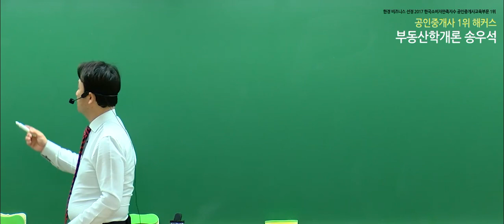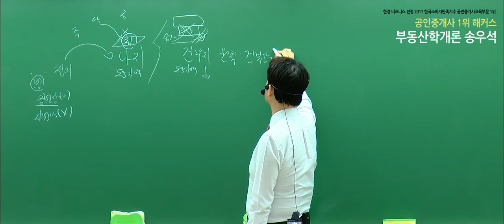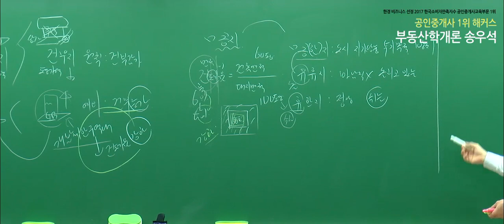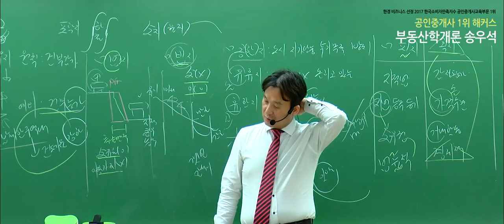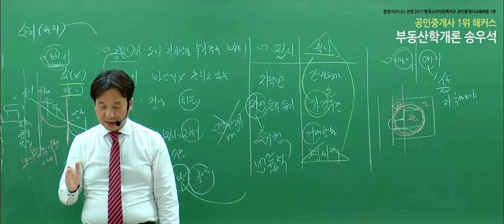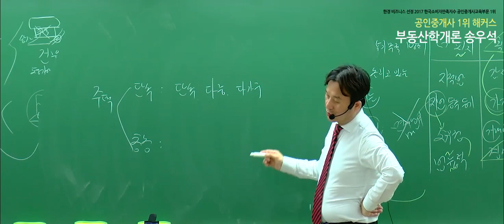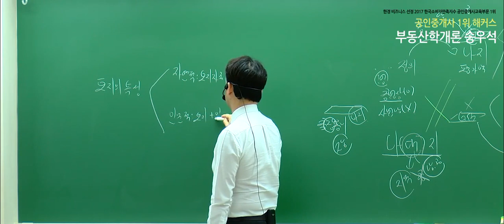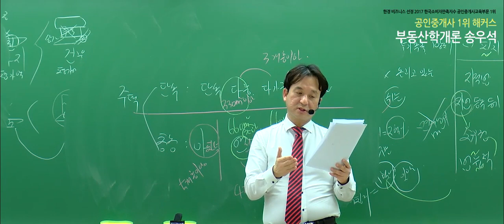[공인중개사 무료강의] 2020 부동산학개론 - 송우석｜개념완성｜2강 나지, 건부지, 공지｜단기합격은 해커스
- 부동산학개론 : 송우석 교수님
 - 민법 및 민사특별법 : 민희열 교수님
 - 중개사법령 및 중개실무 : 정지웅 교수님
 - 부동산공법 : 장완석 교수님
 - 부동산공시법 : 김의열 교수님
 - 부동산세법 : 강성규 교수님

2020 기초교재 + 강의 무료로 받고 공부 시작하기

3,000개 이상 학습자료&무료인강 제공!
네이버 공인중개사 대표카페 [공도사]